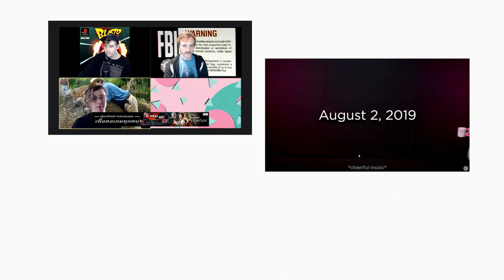ความทรมานของการทำช่องเกม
คลิปนี้มีหยาบนะ หยาบตั้งแต่คนแสดงยันภาพเลย 55555
ถ้าต่อไปว่างอีกจะมาทำอะไรแบบนี้ต่อนะ